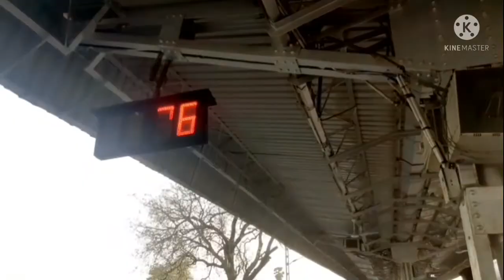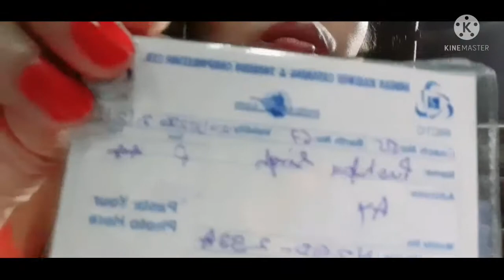पैकिंग से लेकर बैजनाथ धाम || तक का ब्लाॅग